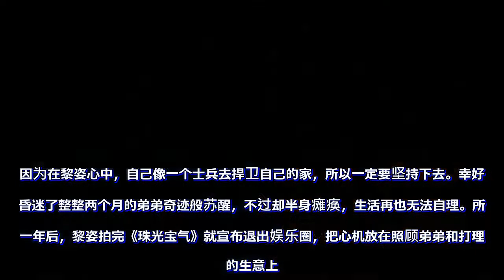瘫痪11年，黎姿弟弟终于站起来了！她的人生，因弟弟一场车祸改变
有时候人的经历真的可以比电视剧里的更曲折离奇，黎姿(现名：马黎珈而)的人生就正正如此。2007年黎姿的事业发展如日中天时，因为弟弟黎婴发生车祸几乎成为植物人，所以毅然转行放弃演艺事业，专心一致替黎婴打理他的医学美院公司。至于黎婴则因为受重伤，多年来只能以轮椅代步。但一路走来快11年，最近黎婴的身体也渐有好转，传来喜讯啦~  23日，黎姿在社交网站罕见地晒出与弟弟站立的合影。照片中，黎姿挽着黎婴的手臂，而且两人的笑容也非常灿烂和幸福。另外，黎姿也发文感谢弟弟没有放弃，并且表示因为弟弟“坚定的意志，积极的观念，以及对生活的无限热爱”，如此坚毅、不屈不挠的精神令她每次遇到困难时仍旧不断努力，同时这也是她背后最大的力量。网友纷纷表示有这样的姐姐真的很幸福。事实上，出名疼爱家人的黎姿可以说是从小就为家人着想，并且为弟弟黎婴付出了很多。黎姿出身在演艺世家，祖父是曾经获得第13届香港金像奖最高荣誉奖的“香港电影之父”黎民伟，祖母是香港第一代女明星林楚楚。所以她从小就学习小提琴、舞蹈等才艺，是不用为生活烦忧的小公主。然而，祖父祖母过世后，家族就发生遗产纠纷。黎姿患脑膜炎的父亲在家族里地位不高，被逼从豪宅搬到小小的房屋，家境也逐渐转差。同时，因为全家的生计只靠母亲一人开货车来维持实在困难，所以黎姿初中还未毕业就投身演艺界，担起父亲的医药费、供弟弟读书以及赚钱养家的责任。幸好弟弟黎婴不负姐姐放弃学业供他读书的期望，在1994年以优秀的成绩考入香港最难考之一的香港中文大学医学院，2003年毕业后又到英国修读皮肤学硕士课程。其实，读医加上出国的费用对于一个普通家庭来说，绝对是一个沉重的经济负担，但疼爱弟弟的黎姿却仍旧坚持要送他出国。同时，他为了报答姐姐多年的照顾，回国时就对黎姿表示“以后我养你吧”。这一刻，黎姿也算是苦尽甘来了。2007年5月30日，黎婴遇上车祸身受重伤，黎姿收到消息时还以为是诈骗，确认后勿勿从外地赶回来。这时候的黎姿一时间难以接受，但她仍旧告诉自己要坚强面对，帮弟弟重新站起来。因为在黎姿心中，自己像一个士兵去捍卫自己的家，所以一定要坚持下去。幸好，昏迷了整整两个月的弟弟奇迹般苏醒，不过却半身瘫痪，生活再也无法自理。所以一年后，黎姿拍完《珠光宝气》就宣布退出娱乐圈，把心机放在照顾弟弟和打理他的生意上。当时不少人都觉得非常可惜，因为黎姿入行时虽然只是为了养家，同时也被质疑过是“花瓶”，但她确实留下了不少深刻的角色。像是1996年，黎姿在红遍各地的电影《古惑仔》中饰演陈浩南女友的“小结巴”一角。2001年，在电视剧《倚天屠龙记》中饰演机敏的赵敏，也一下子惊艷了不少人。同时，更被外间称“黎姿过后再无赵敏”，可见角色的经典程度。2004年，又凭借宫斗剧《金枝欲孽》中，饰演表里不一、不择手段的侯佳·玉莹一角，得到TVB的“我最喜爱的女主角奖”。按照她的发展，在演艺圈取得更进一步的成就绝对不是难事，但那时候的她为了维持弟弟的公司，选择从演艺界投身一无所知的商界。这对于毫无营商经验的黎姿来说，是一件很困难的事。但因为黎姿每次和黎婴报告公司的事时，黎婴都会有所反应，所以黎姿还是坚持下去。在这期间，追求她六年的富豪马廷强无论在精神或经济上都一直给予她支持，更为黎婴建立康复治疗基金。同时，马廷强看到黎姿为了弟弟疲于奔命，于是就对她说“别做了，我会照顾你一辈子”。黎姿听到后也被他的真心所感动，答应嫁给他。在2009年，黎姿对外宣布结婚并称:“终于找到疼惜我的人”。不过，这段关系却并不被外界看好，不少人称黎姿为了报恩，委屈求全或因为对方的身家才下嫁。因为马廷强虽然是富豪，但却是大黎姿15年的残疾人，所以众人都认为二人并不匹配。其实，从黎姿以前的情史来看，她一向都倾情于比她年长多年的对象。而她就曾经解释自己会选择黄玉郎是因为她缺乏安全感，年长的对像可以带领和教导自己。而且马廷强虽然残疾，但他却能在黎姿徬徨无助时给她依靠。在他们结婚后几年，黎姿每次被偷拍也总是一脸笑容，真的是怎样看就怎样幸福。去年担任主席、执行董事兼行政总裁的她就带领公司在香港创业板挂牌上市，身家更已经增值近十亿港元。当天黎姿感谢过去多年的成长，令公司有如此成就，以及感谢弟弟给了她机会，启发和发掘了她的另一面。还有表示弟弟也很高兴自己能走到这一步。同时，黎姿也在微博上表示自己完了弟弟的梦想。现年47岁的黎姿的人生，可以说是经历了不少人都想像不到的大起大跌，但她却没有抱怨一句，反而每一次都坚持不放弃，最后凭自己的努力取得成就，真的是传奇女子了~。